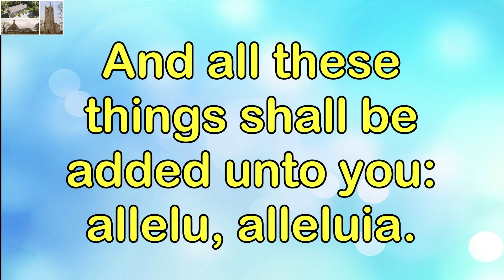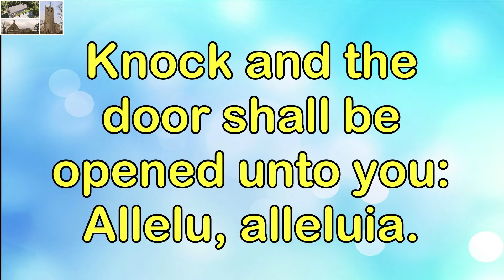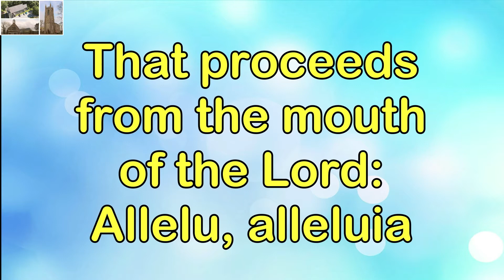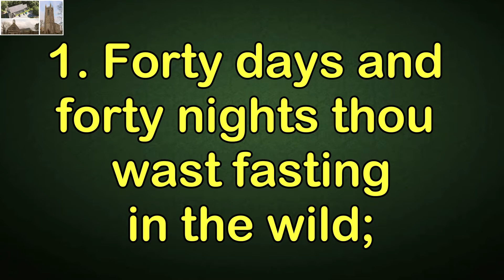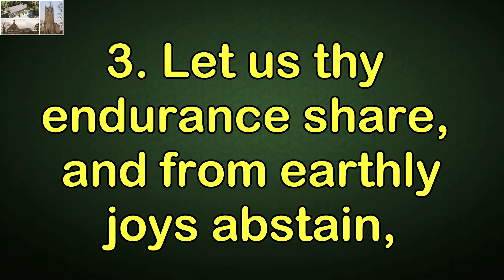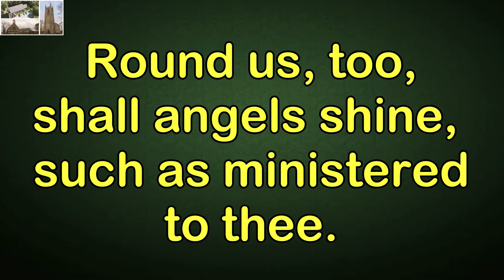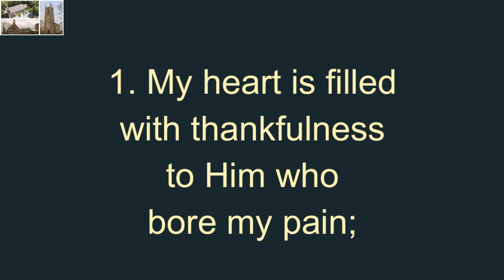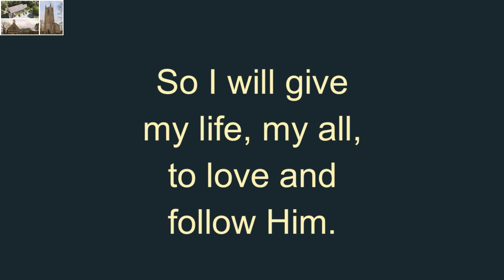First Sunday in Lent - Service from Drumcliffe, Lissadell and Munninane Group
Join us for our Sunday Morning Worship from Lissadell and Drumcliffe Churches for the First Sunday in Lent. You are very welcome to join with us.